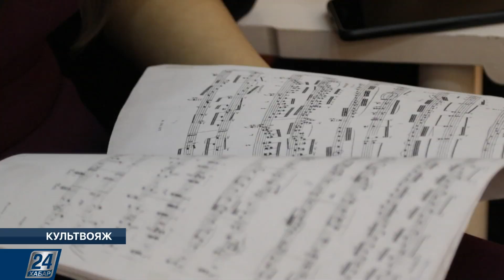Рождественский концерт прошёл в театре «Астана Опера» | Культвояж